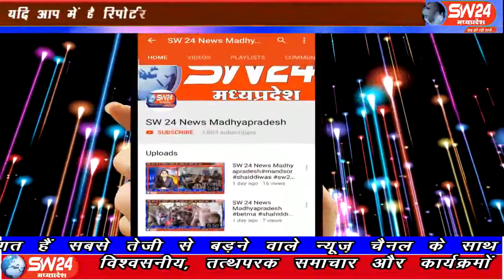sw24news ratlam, 30.07.2019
रतलाम जिले के ग्राम हतनारा में लगातार बारिश से नदी.नाले उफान पर हैं। प्रशासन लगातार चेतावनी जारी कर रहा हैए लेकिन पुलों पर पुलिस तैनात नहीं की गई है। अयाना सैलाना रोड पर स्थित गाव हथनारा मलेनी नदी में बारिश से । पानी पुल के ऊपर तक आ गयाsw24news ratlam प्रशासन लगातार चेतावनी